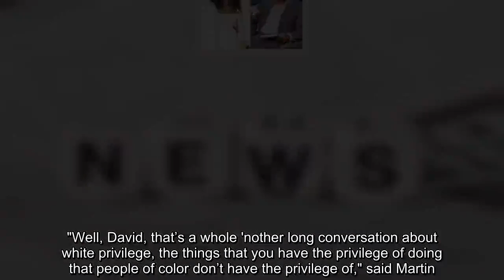CNN analyst Areva Martin accused radio host David Webb of 'white privilege.' Webb is black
During a guest radio appearance, a CNN legal analyst said the show's host, who is black, has benefited from "white privilege."

The segment aired Tuesday during a SiriusXM show hosted by David Webb, who is also a contributor at Fox News. His guest during the segment was Areva Martin, a civil rights attorney and CNN legal analyst.

According to a clip posted to Twitter, Webb details his rise in the media, saying he always saw his qualifications as a more important issue than his color.

"Well, David, that’s a whole 'nother long conversation about white privilege, the things that you have the privilege of doing that people of color don’t have the privilege of," said Martin.

When Webb asks how he benefits, Martin said it's "by virtue of being a white male."
"Areva, I hate to break it to you, but you should’ve been better prepped. I’m black," said Webb.

Webb then scolds Martin for making the assumption, going through his qualifications ultimately leading him to Fox News "where I’m told apparently blacks aren’t supposed to work."

"Yet, you come with this assumption, and you go to white privilege. That’s actually insulting," Webb said.

Martin apologized, noting "my people gave me wrong information."

Both Fox News and a spokesperson for Martin declined to comment. CNN could not be immediately reached for comment.